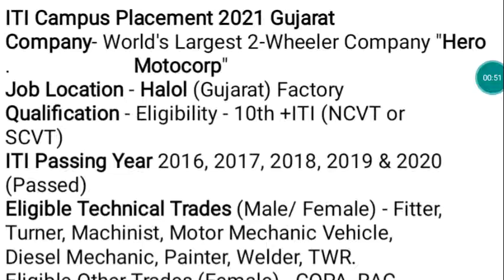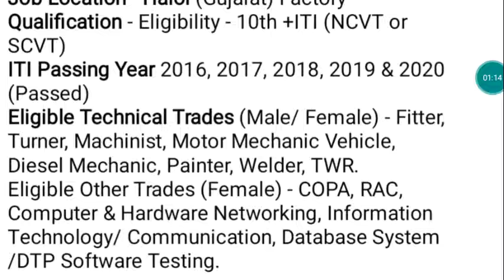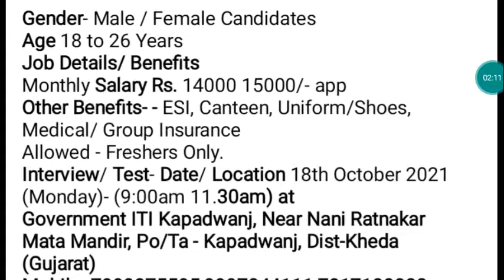Urgent Requirement in Hero motocorp | hero motocorp company | hero motocorp halol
Recruitment details of Hero motocorp halol Gujarat.